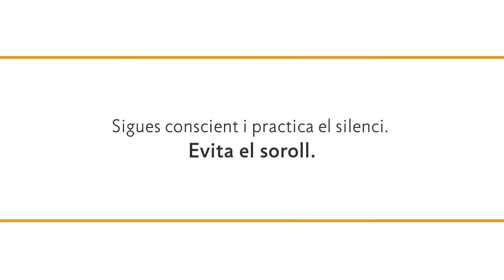Video Silenci a la biblioteca